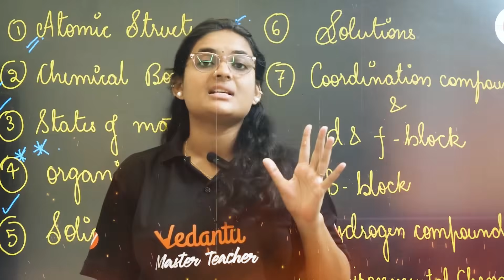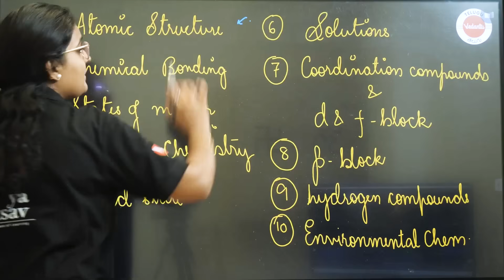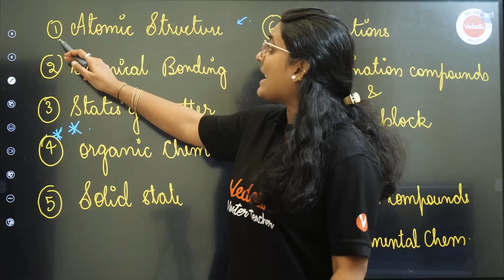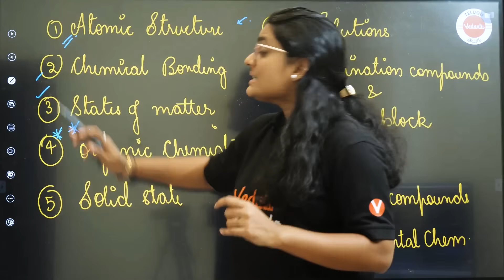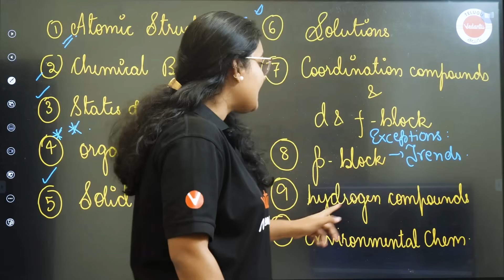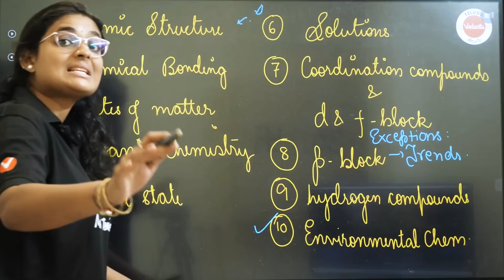Top Scoring Chemistry Chapters for EAPCET 2025 💯 | 5 min Strategy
Unstoppable EAPCET Crash Course 2025 🔥
📢 EAPCET 2025 Aspirants - This is for You!

FREE EAMCET JEE IPE PDFs & Videos - Click on the link now

EAPCET 2025 aspirants kosam oka super fast 5-minute video! Jaya Sree Ma'am explain chesthunaru chemistry lo high weightage chapters ni. Ee chapters ni prepare aithe, maximum marks score cheyavachu. Class ni end varaku chudandi and share cheyandi me friends tho. Vedantu Telugu tho EAPCET lo top rank techukundam! 💯🔥

✅ Boost your preparation with top-quality study materials & test series!

Explore Books 📚, Apps 📱, Merchandise 🛍️, and more on the Vedantu store! Check it out now

[EAPCET2025 EAPCETChemistry HighWeightageChapters JayaSreeMaam EAPCETTips VedantuTelugu ChemistryPreparation 5minRevision EAPCETScoringChapters EAPCETPYQ EAPCETOnline VedantuEAPCET EAPCETTelugu APStudents TelanganaStudents ChemistryShorts EAPCETOneShot EAPCETFreeClasses BestChemistryTeacher EAPCETLive APBoardExamTips ChemistryStrategy ScoringTips2025 ToppersChoice JayaSreeVedantu EAMCET2025]